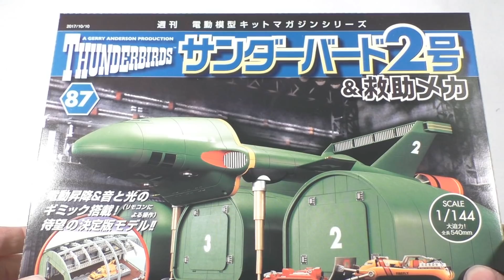DeAgostini 1/144 Thunderbird 2 #87 Build!